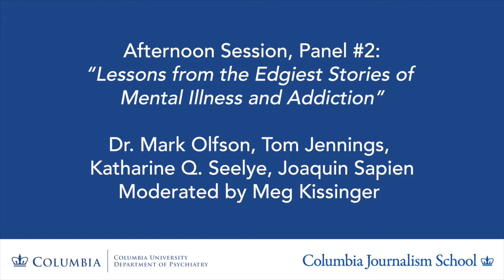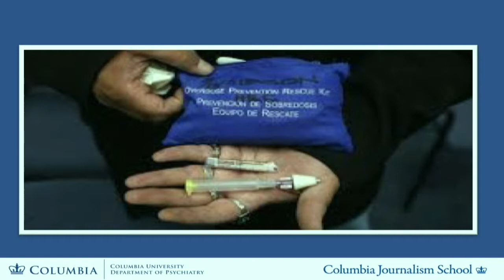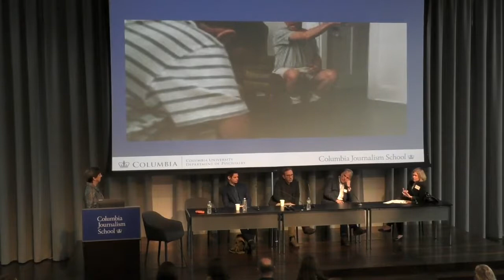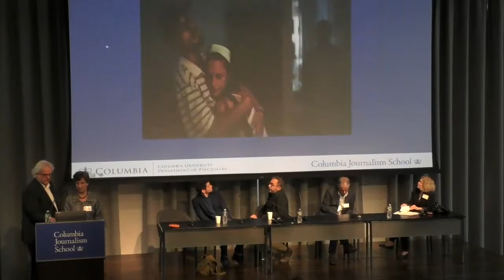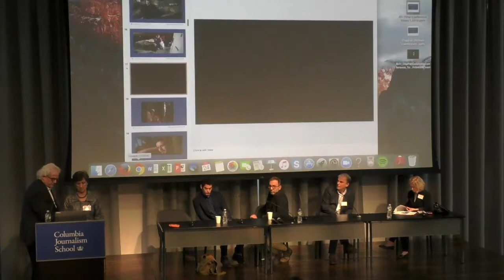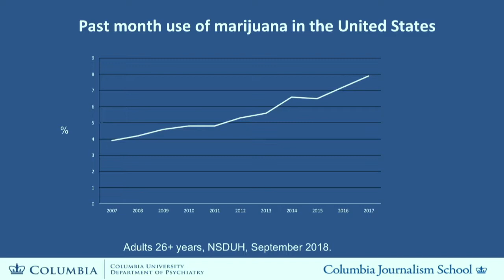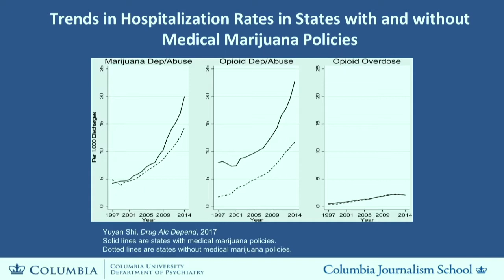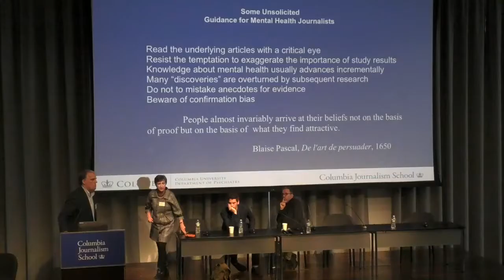columbiaMHjourn 2019: “Lessons from the Edgiest Stories of Mental Illness and Addiction”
The Columbia Conference on Mental Health Journalism & Media is a symposium presented by Columbia’s School of Journalism and Department of Psychiatry for journalists as well as treatment professionals and researchers who communicate with the public on mental health and addiction issues. The first afternoon panel (panel #2), titled “Lessons from the Edgiest Stories of Mental Illness and Addiction” featured discussion by Dr. Mark Olfson, Tom Jennings, Katharine Q. Seelye, and Joaquin Sapien, and was moderated by Meg Kissinger.

To learn more about the Columbia Conference on Mental Health Journalism & Media and the speakers,